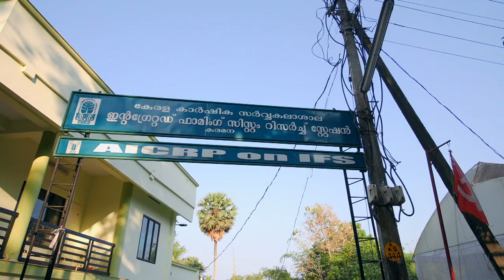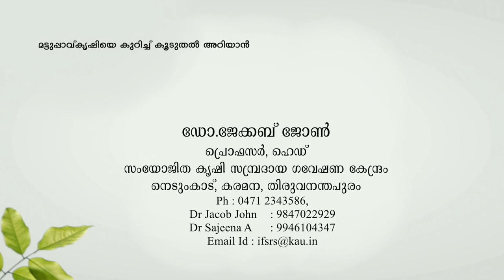മട്ടുപ്പാവ് കൃഷി ( Terrace farming)